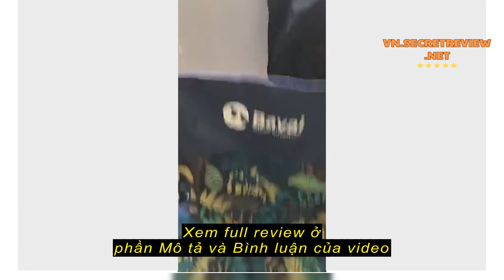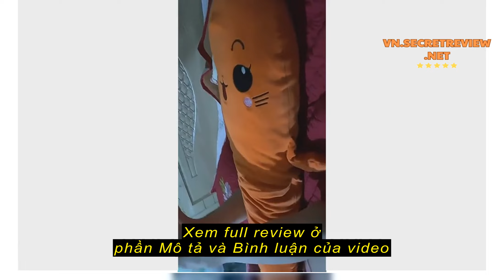Review Ghế Gấp Gọn, Ghế Camping Câu Cá Dã Ngoại Dễ Mang Đi Du Lịch, Cắm Trại Ngoài Trời Thương hiệu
Ghế Gấp Gọn, Ghế Camping Câu Cá Dã Ngoại Dễ Mang Đi Du Lịch, Cắm Trại Ngoài Trời Thương hiệu cao cấp BAVAI